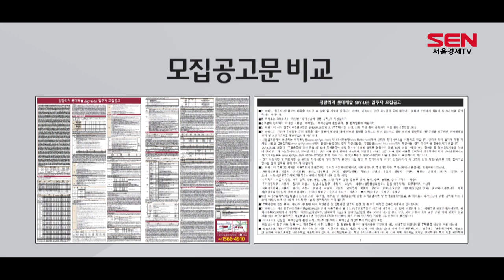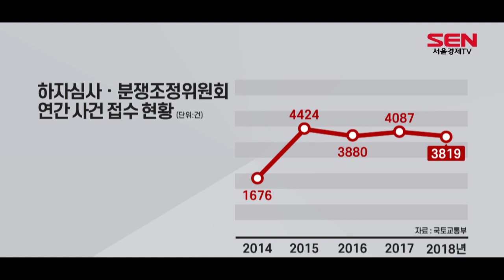[이슈플러스] 옥상에 방공포대? 단지 주변에 성매매업소?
[앵커]
민간택지에 대한 분양가상한제 시행이 확정되면서, 새 아파트 분양에 관심 두는 분들 많으실 겁니다. 정부가 정한 기준에 따라 비교적 낮은 분양가가 책정되다 보니 청약통장이 대거 몰릴 것으로 보이는데요. 특히 투자 목적이 아니라 집에서 실제 거주를 하실 분들. 즉 실수요자들은 분위기에 휩쓸리지 않고 꼼꼼하게 분양 단지를 따져봐야 합니다. 오늘 이슈플러스에선 부동산팀 유민호기자와 관련 이야기 나눠보겠습니다. 안녕하세요.

[기자]
안녕하세요.

[앵커]
유기자. 매주 ‘공고문 읽어주는 남자’ 통해 새롭게 분양하는 단지들 분석해보잖아요. 민간택지 분양가상한제 시행 때문에 입주자모집공고문이 더 중요해질 것 같네요?

[기자]
입주자모집공고문은 말 그대로 분양에 관한 모든 정보를 빠짐없이 담아놓은 문서입니다. 아파트가 어떤 시설을 갖췄고, 층마다 분양가는 얼만지, 주변에 혐오시설이 있는지 등이 자세히 나와 있습니다.

아파트를 짓는 사업자는 청약접수 5일 전에 공고를 해당 주택건설지역 주민이 널리 볼 수 있는 일간신문, 인터넷 홈페이지에 게재해야 합니다.
공고문은 해당 아파트 단지 홈페이지에 가면 쉽게 다운받을 수 있는데요. 처음 보는 분들은 빽빽한 글씨에 조금 당황할 수도 있습니다. 확대해서 봐도 되지만, 약간 팁을 드리자면 인터넷 검색창에 단지명과 pdf를 함께 검색하면, 조금 더 보기 쉽게 정리된 공고문을 찾을 수 있습니다.

[앵커]
공고문 통해서 여러 가지 문제들 다뤄 봤잖아요. 어떤 점 눈여겨봐야 합니까?

[기자]
네. 대부분 공고문 앞 페이지 있는 분양가나 청약자격 등에는 눈이 가지만, 뒷부분에 있는 단지 여건이나 유의사항은 놓치기 쉽습니다. 주로 단지 주변에 어떤 시설이 들어섰는지, 학교 배치는 어디로 되는지 등이 상세히 나와 있습니다.

강북 최고층 빌딩이 될 ‘청량리역 롯데캐슬 SKY-L65’는 높이에 걸맞게 최상층에 국방부 시설인 방공포대가 들어서고요. 대구 ‘신천센트럴자이’는 지하수를 계속 퍼내는 공사를 해야 해서 전기와 수도 등 관리비가 더 나올 수 있습니다.

숲세권을 자랑하는 성남 ‘판교 대장지구 제일풍경채’는 남쪽 공원에 야생동물 맹꽁이 이주지가 조성되는데요. 때에 따라 맹꽁이 울음소리에 시달릴 수 있습니다. 강북 ‘롯데캐슬 클라시아’는 단지 주변에 혐오시설, 즉 성매매 밀집업소가 있어 확인이 필요합니다.

모두 건설사가 작성한 보도자료, 홍보성 블로그에선 찾아볼 수 없고, 입주자모집공고문을 통해 확인할 수 있는 깨알 정보입니다.

[앵커]
분양가와 청약 자격도 중요하잖아요?

[기자]
현재 전국은 정부 부동산 정책에 따라 투기지역, 투기과열지구, 청약조정대상지역 등 규제 지역과 관련 규제가 상대적으로 덜한 비규제지역 등으로 나뉩니다. 어떤 지역에 속하냐에 따라 1순위 청약자격, 대출 여부, 분양권 전매 등 여러 요소가 다르게 적용됩니다.

공급금액도 꼼꼼히 따져야 합니다. 흔히 기사에서 볼 수 있는 ‘평균 분양가’는 말 그대로 평균일 뿐입니다. ‘광주역 자연앤자이’는 전용면적 84㎡ 기준으로 타입과 층마다 최고 5,000만원 가까이 차이가 납니다. 더불어 계약금 규모, 중도금 납부 횟수 등도 확인할 수 있습니다.

내 집 마련의 기쁨도 잠시 새 아파트의 하자 문제를 두고 시공사와 입주민 간 분쟁이 매년 4,000건 안팎을 기록 중입니다. 지난해 청약 부적격 당첨자 건수 1만8,000건을 넘었는데요.  가점을 잘못 계산하거나, 자격을 제대로 체크하지 않고 귀중한 청약통장을 날린 경우도 부지기수입니다.

[앵커]
정부가 10월부터 민간택지에도 분양가상한제를 시행키로 했습니다. 서울 전역과 과천, 분당 등 투기과열지구 31곳이 사정권인데요. 모두 아파트값 상승률이 높고, 수요자에게 인기 높은 지역들입니다.

이들 지역에서 싼값에 아파트를 분양받을 수 있으니 시장이 들썩일 전망인데요. 이럴 때일수록 믿을만한 정보가 필요합니다. 입주자모집공고문 반드시 확인해야겠습니다. 부동산팀 유민호기자와 함께했습니다.